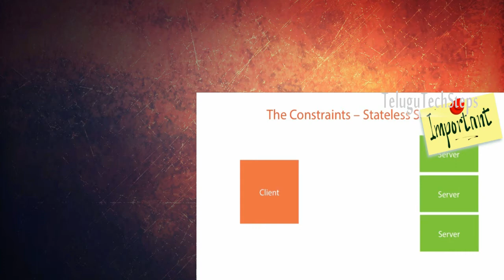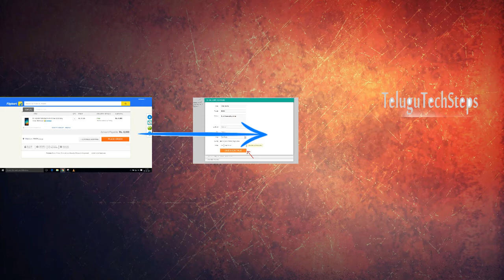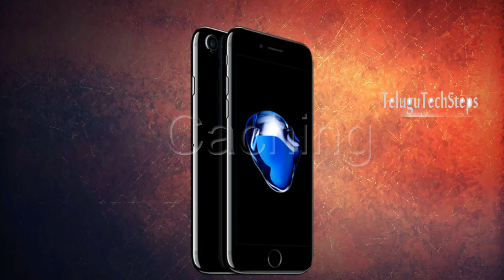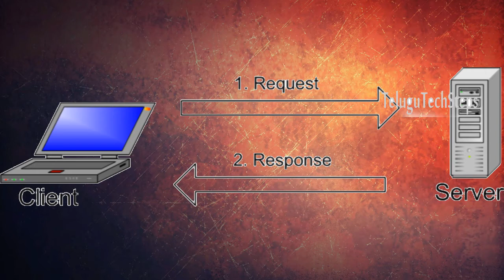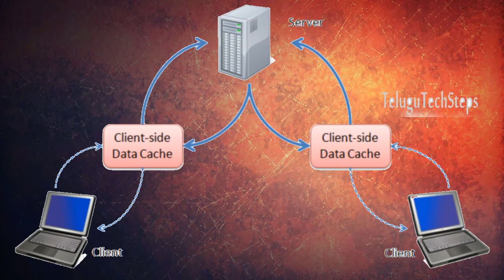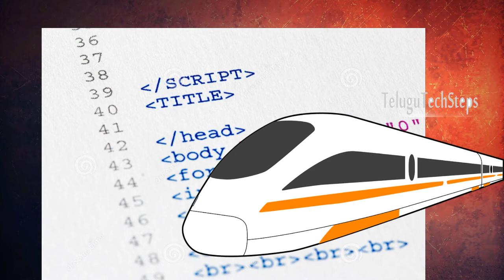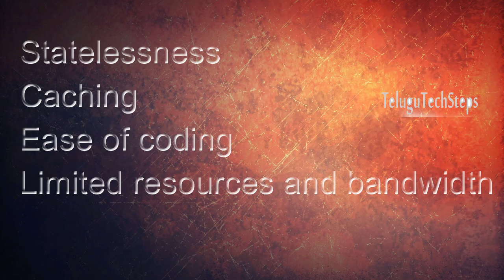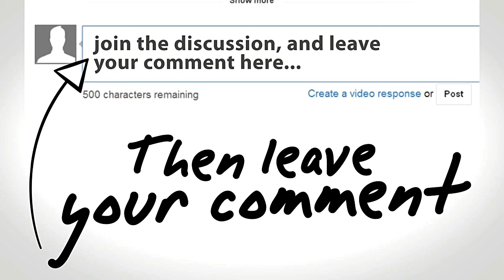When to Use REST and When to use SOAP on Real-time in Telugu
In this video we are going to Learn,When to Use REST and When to use SOAP in Telugu.